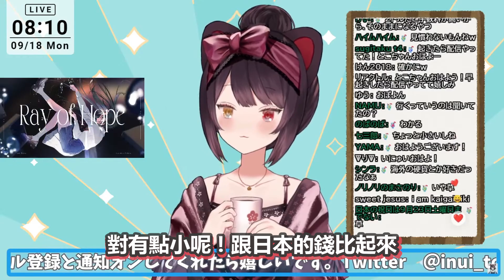彗醬從國外回來跟床醬吃飯了 ! 彗醬給了床醬2元當禮物?!【星街すいせい / 戌亥とこ】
謝謝 :D